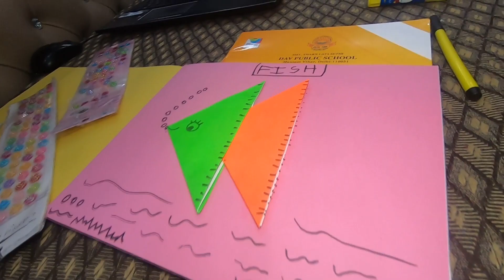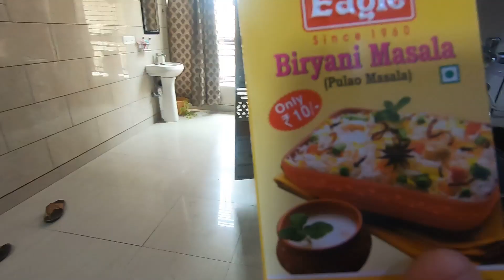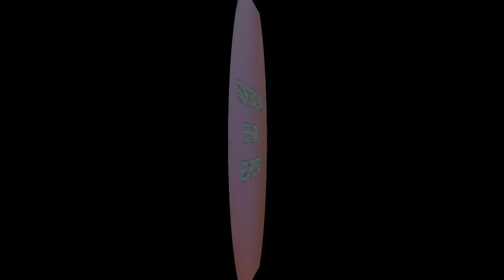Hamare Ghar Kaun aaya ?? 🤣🤣